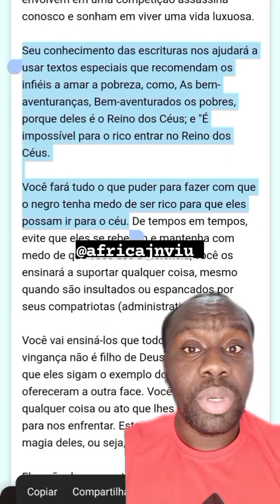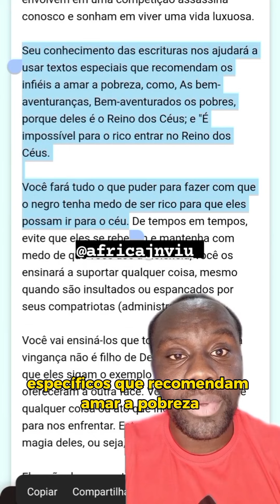FIM DA INTERFERÊNCIA NA ÁFRICA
Religião é apenas uma compreensão cultural do sobrenatural, é por isso que temos que voltar às nossas raízes africanas.

Está na hora de revolucionar todos aspectos da sociedade africana e acabei com qualquer forma de neocolonialismo e influência dentro da África.